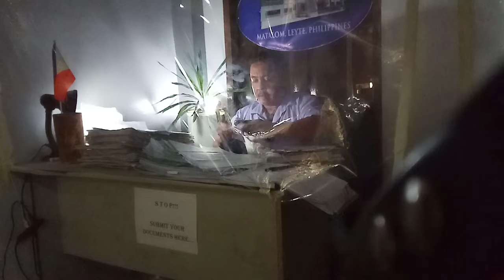Matalom alang sa kalambuan sa atong lungsod Matalom og sa kinto Distrito of Leyte, Philippines..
Tinooray nga serbisyo alang sa katawhan sa lungsod sa Matalom.